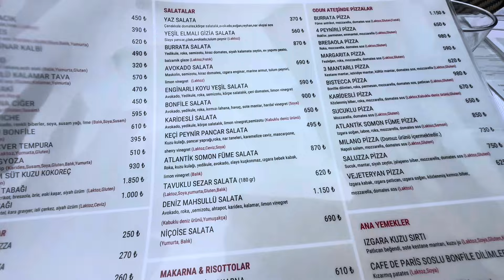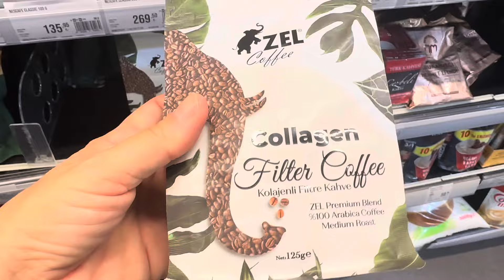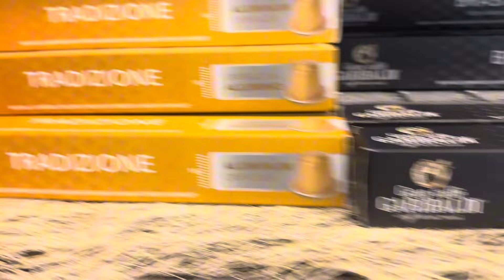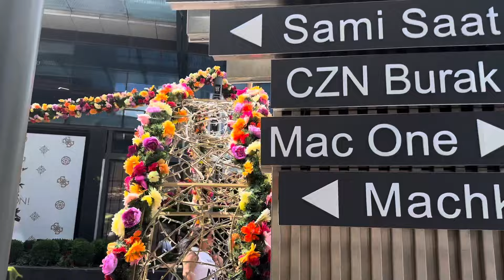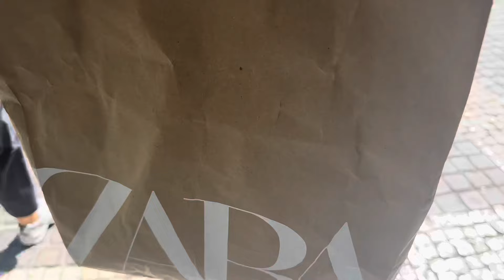VLOG | İSTANBUL DA BİR GÜNLÜM